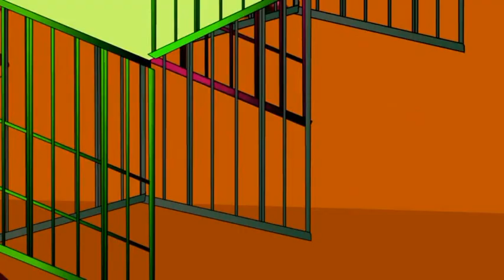SHARKZILLA VS SHARKZILLA WHO IS THE KING OF SHARKZILLA GODZILLA CARTOON COMPILATION PRZILLA 0